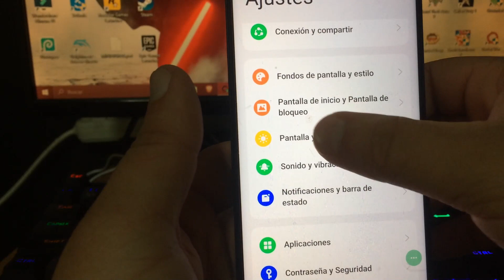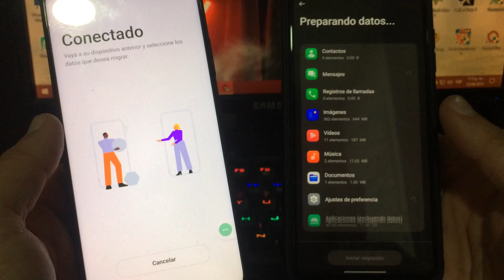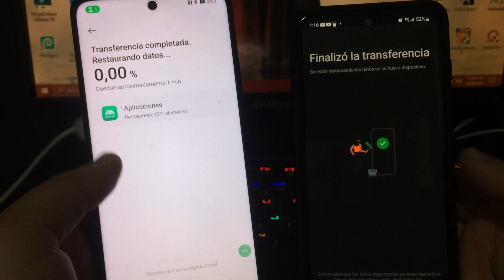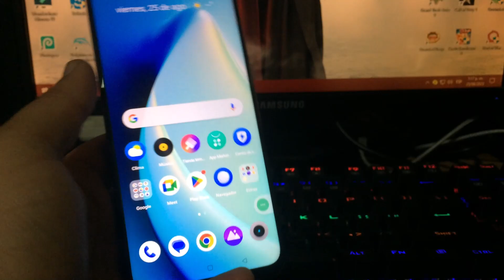BYPASS REALME C55 - ULTIMO PARCHE 2023